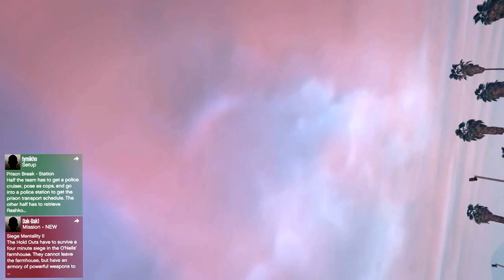GTA 5: DAY IN THE LIFE (#1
Episode 2 coming out soon!

CHECK OUT THIS!!!